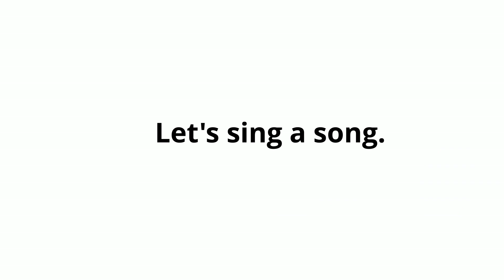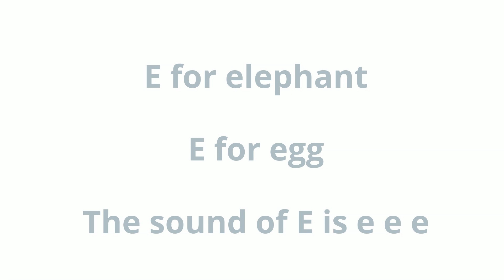SONG E- the phonetic sound, words start with the letter and the letter name | MELS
Music ignites all areas of child development and skills for school readiness. It helps the body and the mind work together. Exposing children to sing the song of the alphabet during early development. It helps them learn the sounds, the words that start with the letter and the name of the letters. The song of E will lead children to learn the sound made by the letter, the name of the letter, and the word that starts with the letter and knows to differentiate the name and the phonic sound of the letter.